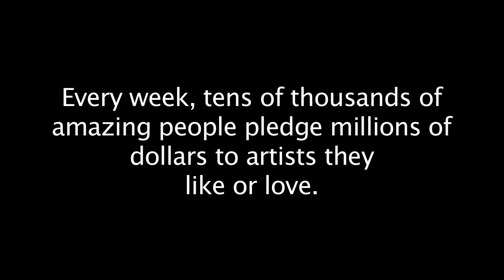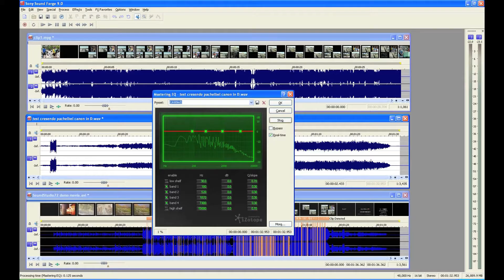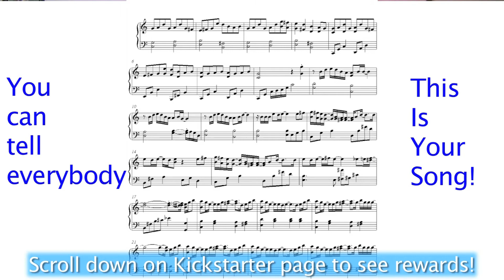"It's Chanukah!" Kickstarter Fan Funding Video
Thanks for supporting the making of Jeffrey's original holiday song and music video!

More updates on this exciting project coming soon :)